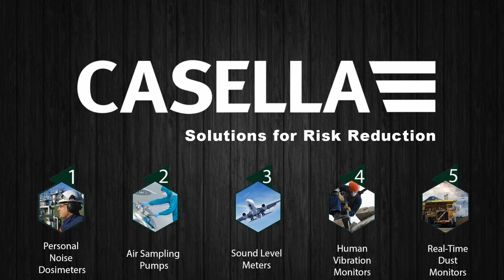Casella CEL Noise-Induced Hearing Loss & Tinnitus Awareness Video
At Casella, we take an active role in protecting workers from noise-induced hearing loss by providing breakthrough technology (noise dosimeters) for personal dosimetry. We also believe everyone should be aware of the hazards of excessive noise both on the job and off, because hearing loss is a significant public health issue.

Every year, 30 MILLION people in the US are exposed to hazardous occupational noise levels according to NIOSH, leading to permanent, irreversible hearing loss and Tinnitus, affecting quality of life and daily lives with your families.

Together, through increased awareness and education along with appropriate workplace monitoring, we can change this!